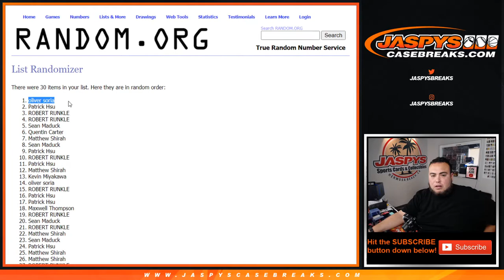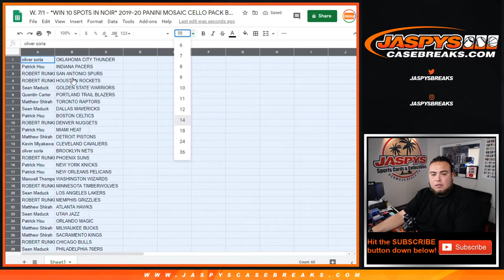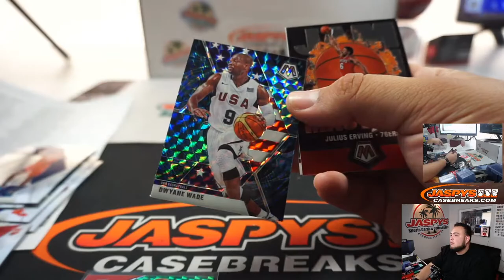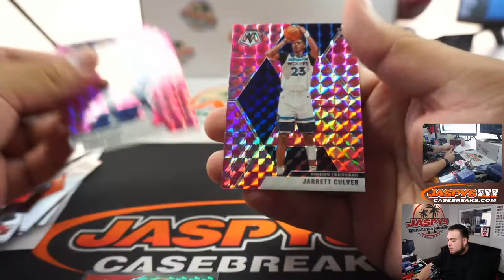W. 7/1 - *WIN 10 SPOTS IN NOIR* 2019-20 PANINI MOSAIC CELLO PACK BREAK #77 *RT*